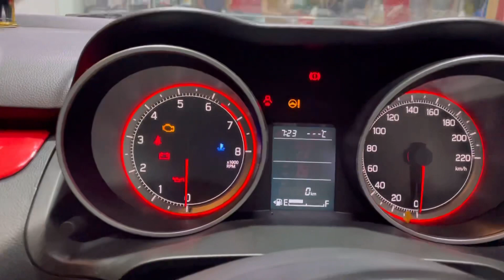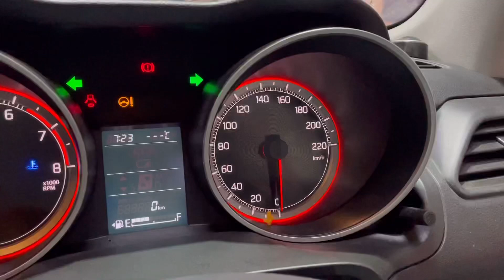Swift Low To Top Model Modifications || Meter update|| center locking|| android stereo || seat cover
Hello guys our new video is out so show some love on it…

My josh id link-Check out Aarush car Accessories's profile on Josh.

My previous video-Swift best accessories || best lED headlamps || front DRL || best seat cover || best android stereo

Location-Aarush Car Accessories
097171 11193